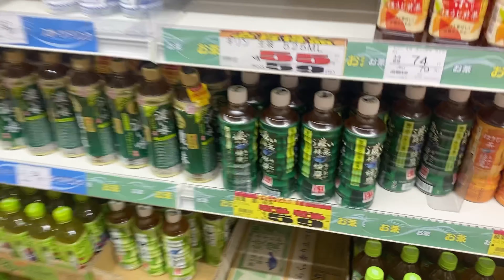Typhoon In Japan, Shopping & Emergency Bag typhoon 非常時の買い物や防災バッグ emergency disaster 災害 台風 日本￼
Did you know there Is currently a typhoon In Japan?  In today’s video, i will be doing some shopping for stay at home and I will also be showing you the contents of my emergency bag as well.

If you are new here, my name is Lady Pamela. I am a Ghanaian currently studying In Japan. I make videos about my life in Japan and anything I am passionate about.

How to Use chopsticks

Quarantine Study Tips

Musician: @iksonmusic

Musician: @iksonmusic

Musician: @iksonmusic